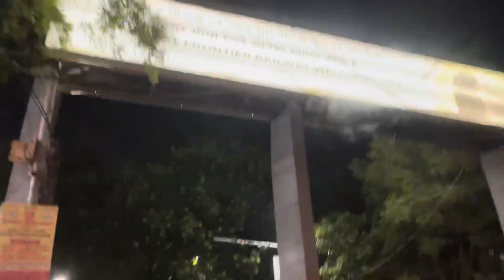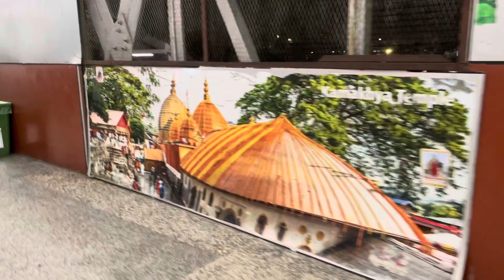ঘৰলৈ যাওঁ মা মই আৰু ভন্টী 🌸💕🤍✌️